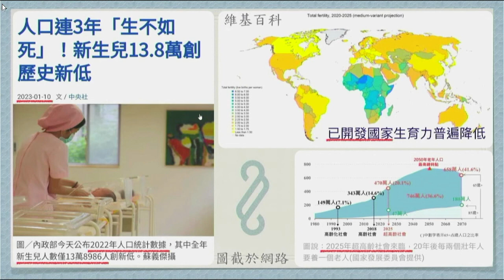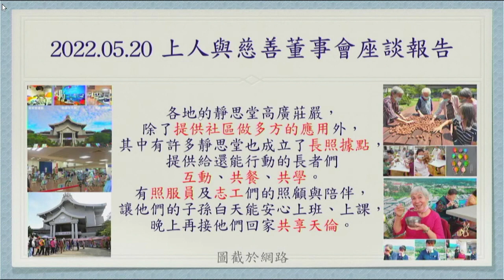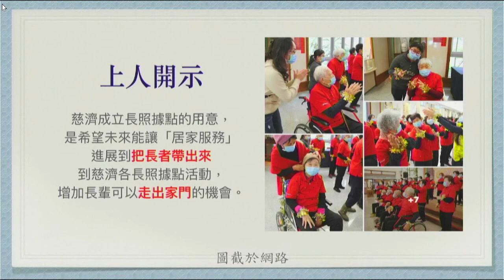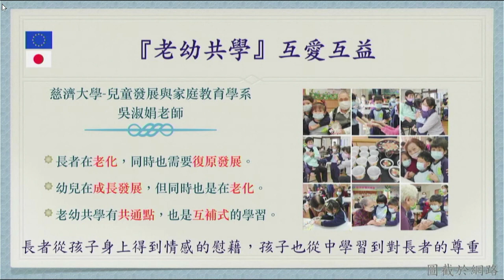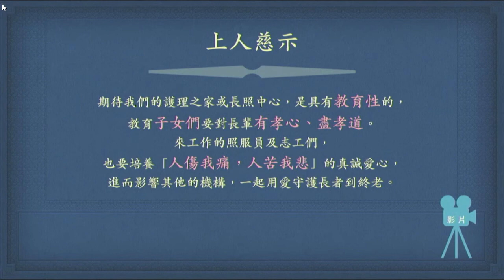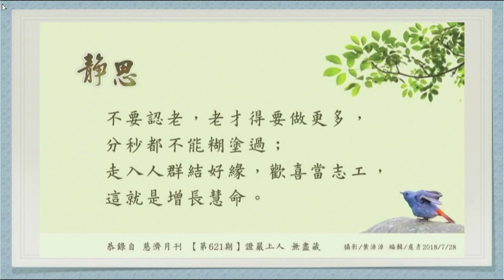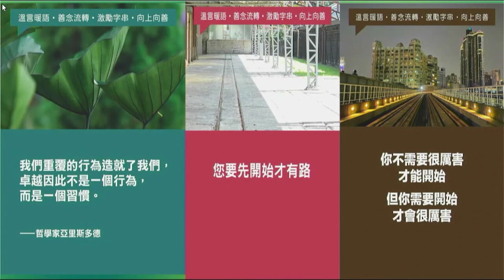20230412 輪読チーム～林俞如-輪読者【慈済の人道支援】